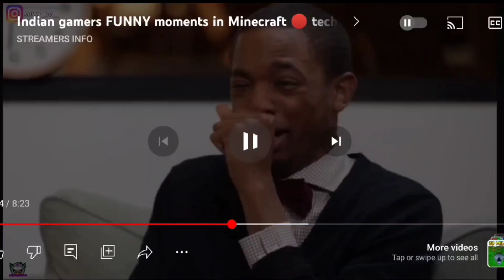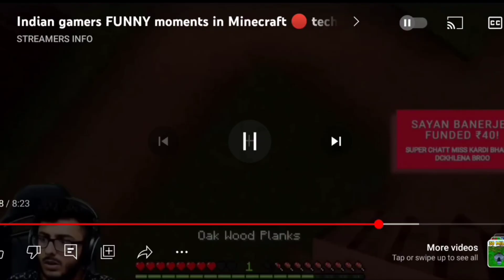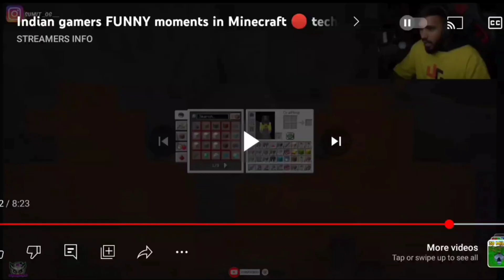Reacting To Indians Gamers FUNNIEST 🤣😂 Moment In Minecraft